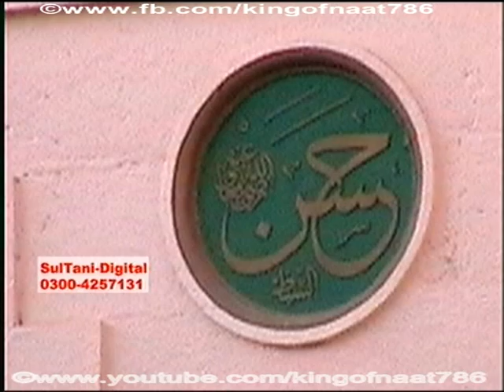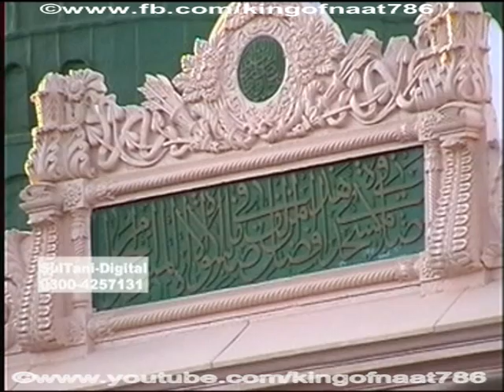!!Emotional naat!! Har waqt tassawur mein madine Owais raza qadri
Share This Beautifull Naat On Ur Facebook, For Sawab e Jaria